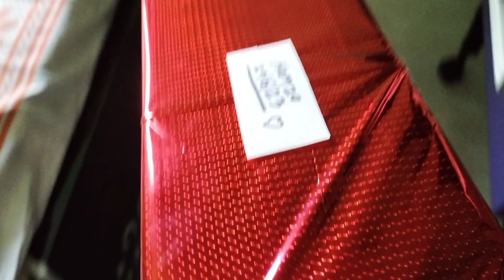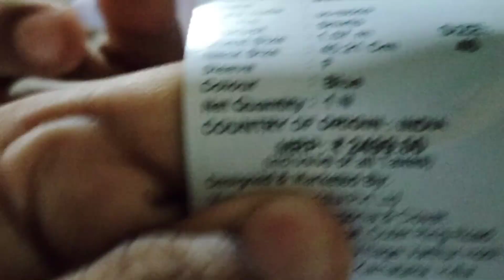happy Father day